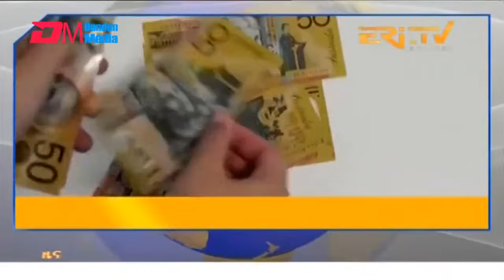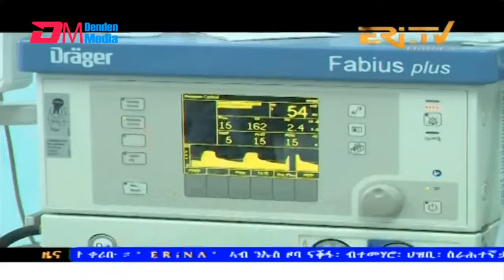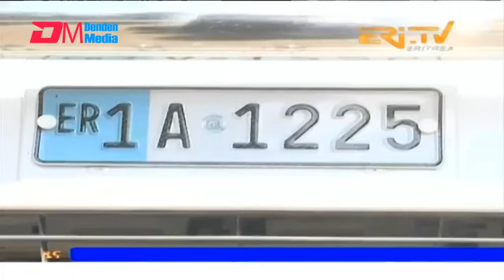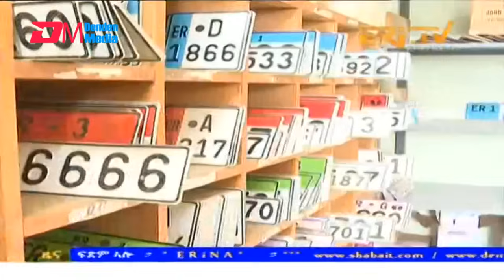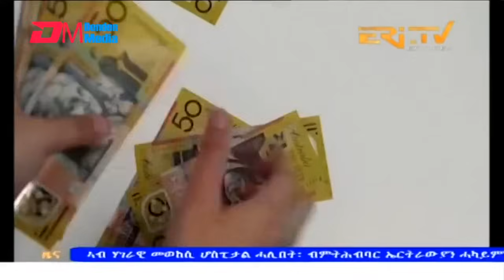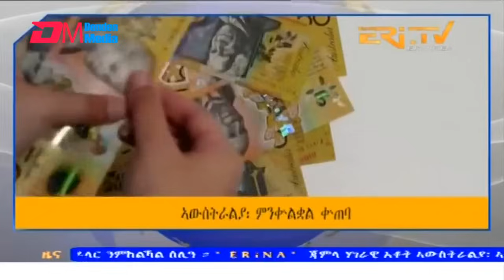Evening News in Tigrinya for October 29, 2024 - ERi-TV, Eritrea